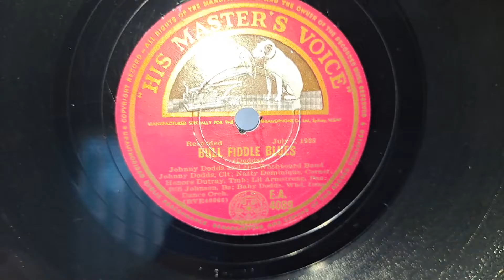Bull Fiddle Blues. Johnny Dodds & His Washboard Band. Recorded in 1928. HMV 78rpm Record. Minigram